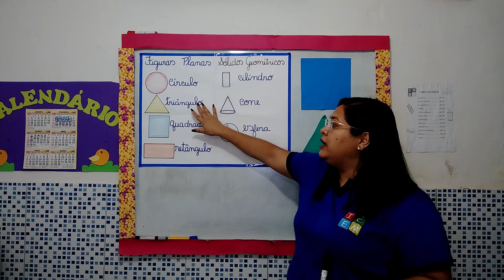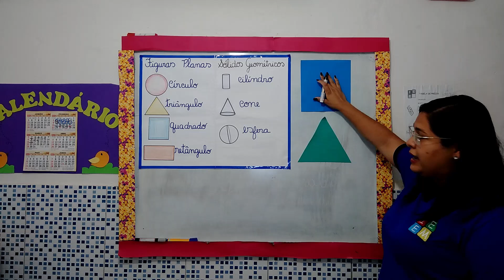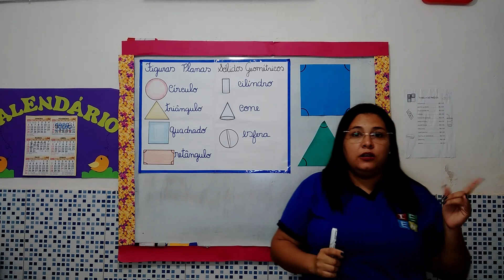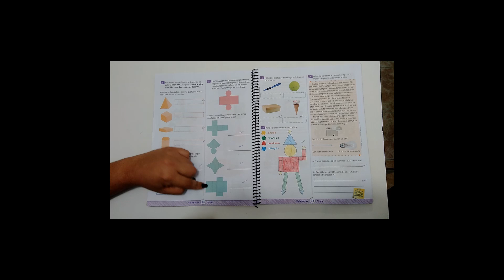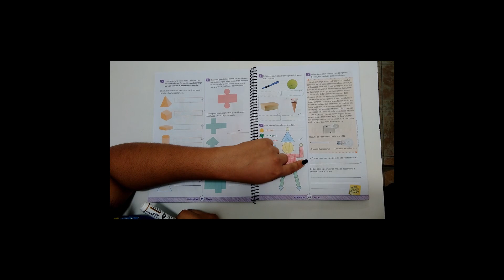3º ANO - AULA DE MATEMÁTICA - GEOMETRIA PLANA E ESPACIAL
3º ANO - AULA DE MATEMÁTICA - GEOMETRIA PLANA E ESPACIAL

Aula proposta para alunos do 3º Ano sobre Geometria Plana e Espacial

Atividades Págs. 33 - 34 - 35